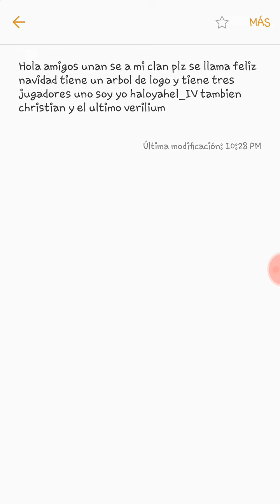Ufff que partidas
Wuaw